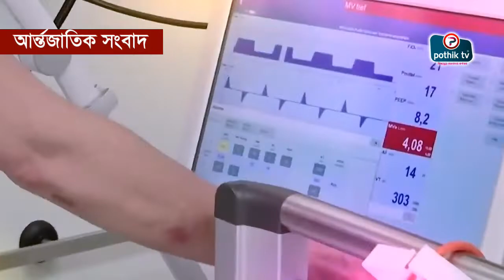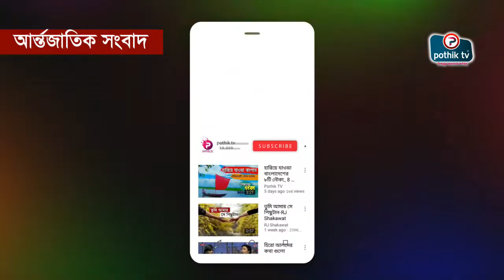আর্ন্তজাতিক সংবাদ: করোনা ভাইরাসের সর্বশেষ লাইভ আপডেট । Corona Virus Latest Live 7 April-2020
নভেল করোনাভাইরাস থেকে সৃষ্ট কোভিড-১৯ বেশ দ্রুত গতিতে চারপাশে ছড়িয়ে পড়ছে। ইতোমধ্যেই এটিকে মহামারী হিসেবে ঘোষণা দেওয়া হয়েছে। বাংলাদেশ ও পৃথিবীর বিভিন্ন দেশে কী কী হচ্ছে, সেসব সাম্প্রতিক সংবাদ নিয়ে পথিকটিভির সর্বশেষ আপডেট
৬ এপ্রিল করোনা ভাইরাসের সর্বশেষ অবস্থা জানতে এই লিংকে ক্লিক করুন-

করোনাভাইরাসের কোনো উপসর্গ দেখা দিলে সরকারের রোগতত্ত্ব, রোগনিয়ন্ত্রণ ও গবেষণা প্রতিষ্ঠানের (আইইডিসিআর) হটলাইনের নম্বরগুলোতে যোগাযোগ করা যাবে। হটলাইনের নম্বরগুলো হলো-

এছাড়া, স্বাস্থ্য অধিদফতরের স্বাস্থ্য বাতায়নের হটলাইন নম্বর ১৬২৬৩।